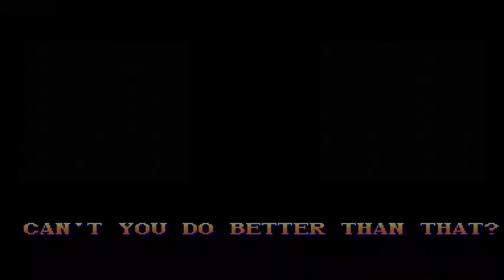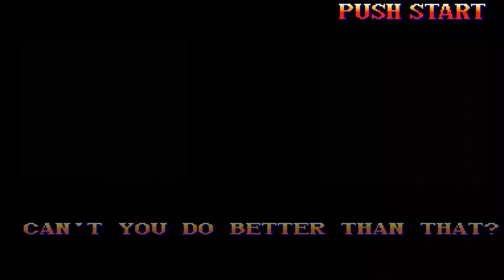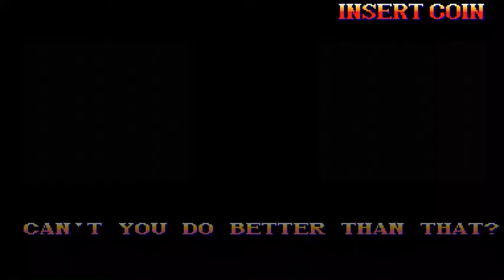[2/2] 歳末綜力戰 - SUPER STREET FIGHTER II Turbo(Arcade,US,LV8,HARDEST)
スーパーストリートファイターII X(Arcade,US,LV8,最難)

ウゴきだけでなく、壹打撃当たりの攻撃力もアガッてるンでは内科医ｗｗｗｗｗｗｗｗｗｗ

SUPER STREET FIGHTER II X(日本)とTurbo(米国)の比較

1994年11月13日発売 - 3DO

1997年9月18日発売 - SEGA SATURN

1997年10月23日発売 - PlayStation